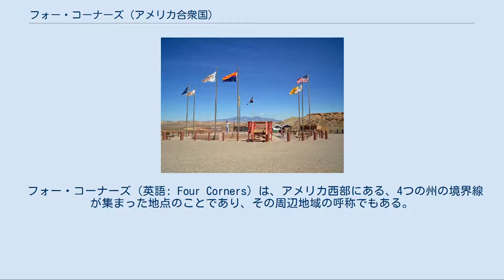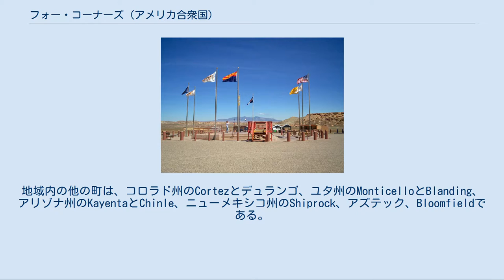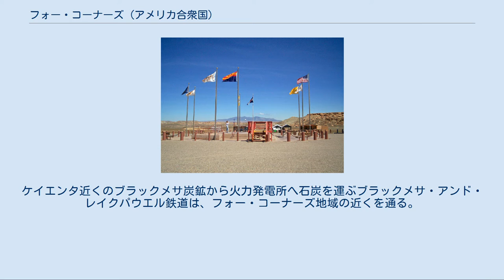フォー・コーナーズ (アメリカ合衆国)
赤い丸がフォー・コーナーズ。
オレンジ色はフォー・コーナーズに接する州。
 フォー・コーナーズの衛星画像。
赤い線は植生界。
 フォー・コーナーズ・モニュメント フォー・コーナーズ・モニュメントを囲んで立っている旗。
写真の正面から時計回りにアリゾナ州旗、ナバホ・ネイションの旗（2本）、ユタ州旗、山岳ユト居留地の旗、コロラド州旗、ニューメキシコ州旗、ナバホ・ネイションの旗（3本目）、アメリカ合衆国旗である。
 フォー・コーナーズ（英語: Four Corners）は、アメリカ西部にある、4つの州の境界線が集まった地点のことであり、その周辺地域の呼称でもある。
 フォー・コーナーズの北西はユタ州、北東はコロラド州、南東はニューメキシコ州、南西はアリゾナ州である。
北緯37度0分0秒、西経109度3分0秒（ワシントン子午線西経32度0分0秒）に位置している。
 フォー・コーナーズは、アメリカ合衆国内で4つの州の境界線が一点で交わっている（四重境界点）唯一の場所であり、コロラド高原の中央付近に位置している。
フォー・コーナーズには、州名と州境を表示した記念碑（フォー・コーナーズ・モニュメント）が設置されている。
 フォー・コーナーズ地域の大半はインディアン居留地に属する。
コロラド州域は山岳ユト居留地、その他の3州の領域はナバホ居留地であり、ナバホ居留地内部にホピ族居留地もある。
 フォー・コーナーズを含む一帯（メキシコ割譲地）は、米墨戦争終結後の1848年に米国がメキシコから獲得した。
1850年、1850年妥協によりニューメキシコ準州とユタ準州が設立された。
1861年、コロラド準州が設立され、ユタ準州のうちワシントン子午線西経32度以東を取り込んだ。
1863年、ニューメキシコ準州の西部を分割してアリゾナ準州を設立した。
その境界線は、コロラド準州の南西の角から南に延長したものとして定義された。
それまで、準州の境界は緯度・経度や川によって決めており、既にある準州の境界を元に決めたのは初めてだった。
この規定により、コロラド準州の州境の測量時のミスにかかわらず、4州の州境が確実に一点に集まることとなった。
 フォー・コーナーズ地域は、北緯36度59分56.3秒 西経109度02分42.6秒 / 北緯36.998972度 西経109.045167度 / 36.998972; -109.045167に位置するフォー・コーナーズを中心とする円形の地域と定義されている。
 フォー・コーナーズ地域内にある保護地域は、キャニオン・デ・チェリー・ナショナル・モニュメント、ホーヴェンウィープ・ナショナル・モニュメント、メサ・ヴェルデ国立公園、モニュメント・バレーである。
フォー・コーナーズ地域内にはユト山地、アバジョ山地、クスカ山地がある。
 フォー・コーナーズ・モニュメントには6つの管轄境界がある。
アリゾナ州、コロラド州、ニューメキシコ州、ユタ州、ナバホ・ネーション、ユト山岳ユト部族である。
フォー・コーナーズ・モニュメントはナバホ・ネイションの公園レクリエーション局によって管理されている。
フォー・コーナーズ地域には他にホピ族および他のユト族の居留地内部もある。
 フォー・コーナーズ地域のほとんどは田舎である。
ニューメキシコ州ファーミントンが、この地域の経済の中心で、最も大きな都市で、唯一の大都市統計地域である。
フォー・コーナーズ・モニュメントに最も近い有人の町は、アリゾナ州ティース・ノス・ポスである。
地域内の他の町は、コロラド州のCortezとデュランゴ、ユタ州のMonticelloとBlanding、アリゾナ州のKayentaとChinle、ニューメキシコ州のShiprock、アズテック、Bloomfieldである。
 この地域の空港は、ファーミントンのフォー・コーナーズ地方空港である。
州間高速道路40号線がフォー・コーナーズ地域の南端を通っている。
フォー・コーナーズ地域に直接つながる国道は、64号、160号（フォー・コーナーズ・モニュメントに接続する）、163号、191号、491号（旧666号）、550号である。
 アッチソン・トピカ・アンド・サンタフェ鉄道の本線が、フォー・コーナーズ地域の南端を通っている。
デンバー・アンド・リオグランデ・ウェスタン鉄道の本線がフォー・コーナーズ地域の東端を通り、支線がファーミントンまで通じていたが、保存鉄道となって...